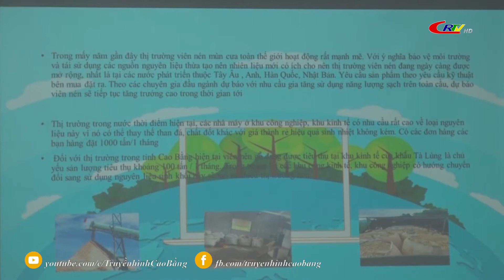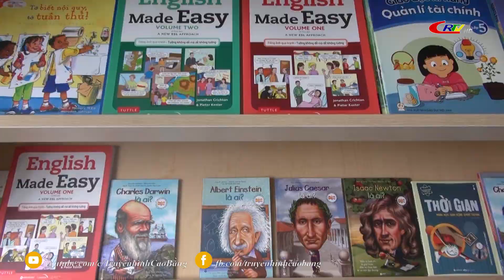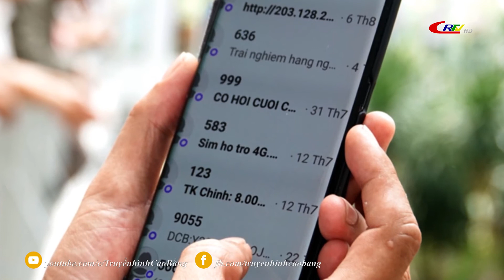Bản tin 9h10 ngày01/11/2022